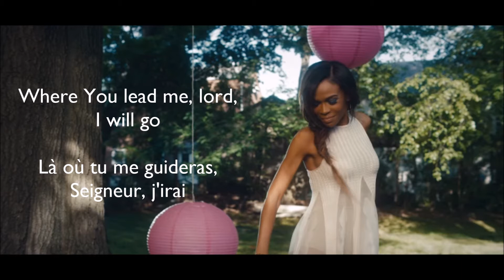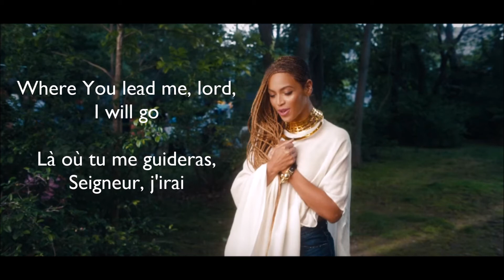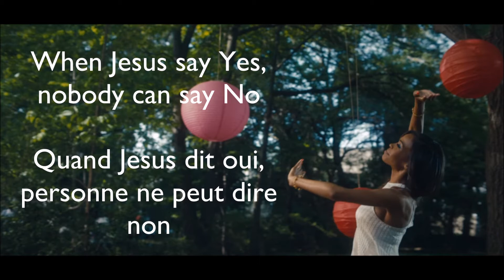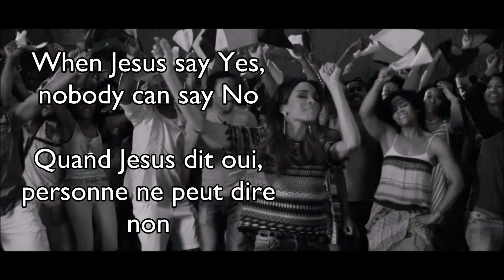MICHELLE WILLIAMS l Say Yes l ft. Beyoncé & Kelly Rowland l LYRICS & FRENCH TRADUCTION